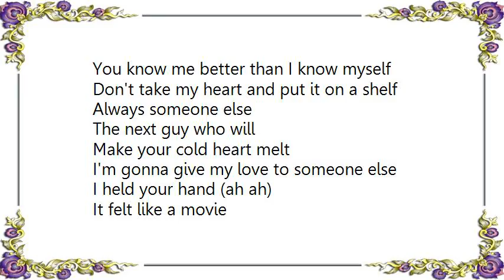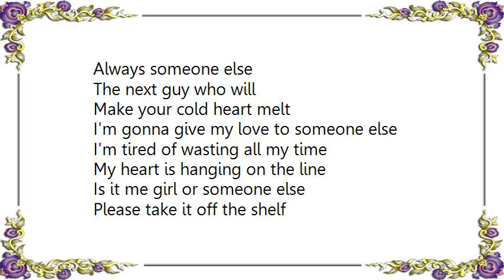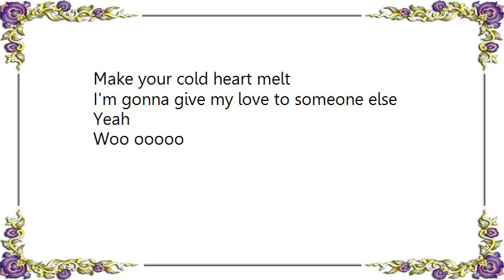Jonas Brothers - Shelf Lyrics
[Lyrics Jonas Brothers - Shelf]
She's such a flirt
And I am the lonely heart
Give it a chance
For our love to start
But you'll never see
If you don't give me a shot
To show you what I've got, but

It's too late to pretend
You know me better than I know myself
Don't take my heart and put it on a shelf
Always someone else
The next guy who will
Make your cold heart melt
I'm gonna give my love to someone else

I held your hand (ah ah)
It felt like a movie
I made some plans (ah ah)
But you were already moving on
Now, I'm stuck under a rainy cloud
But you don't seem to care
But it's alright 'cause

I'm tired of wasting all my time
My heart is hanging on the line
Is it me girl or someone else
Please take it off the shelf

Everybody!

Always someone else
Yeah

Woo ooooo